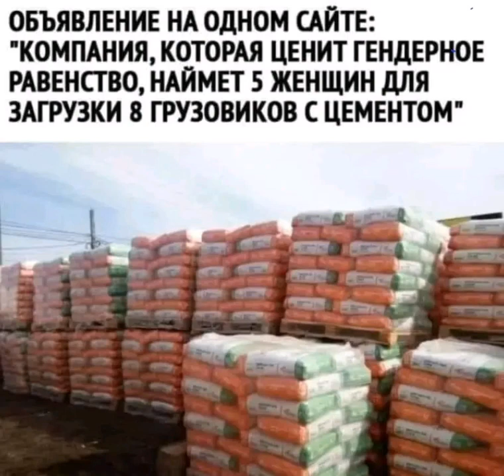позитив смешно приколы шутка юмор анекдот pozitiv funny humor joke